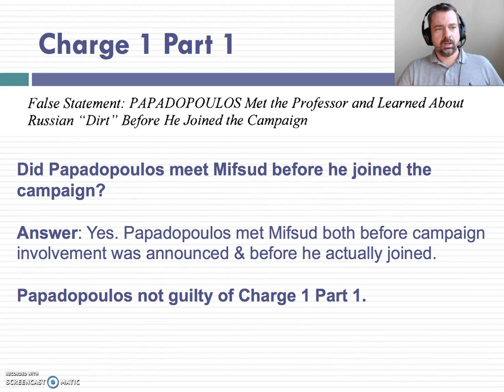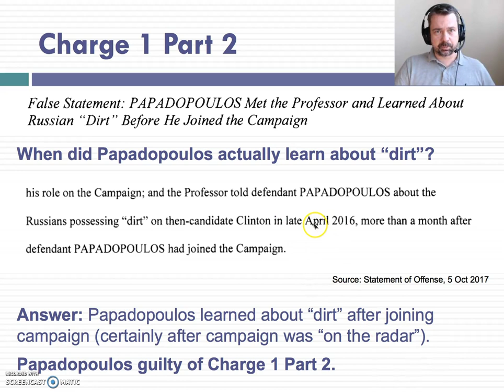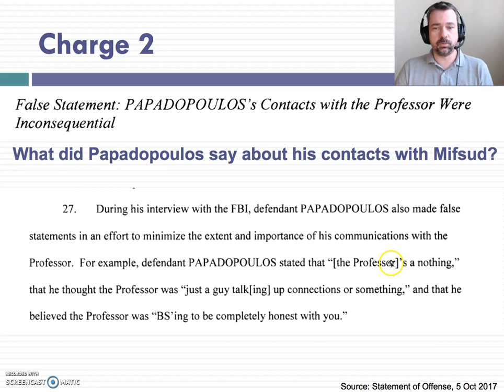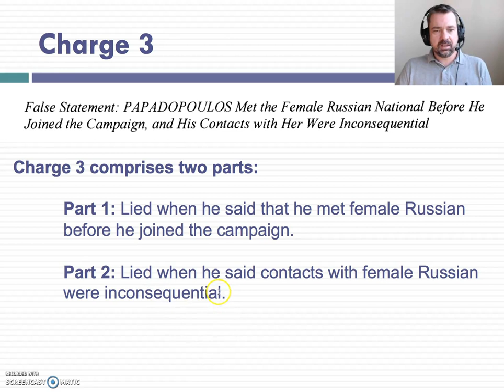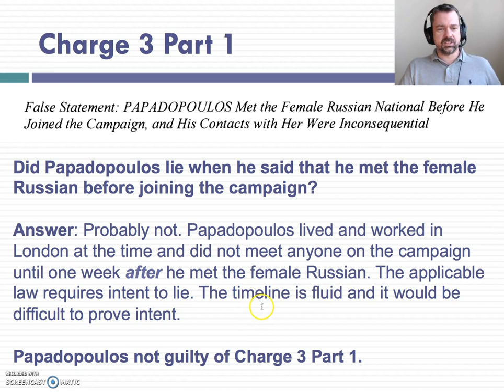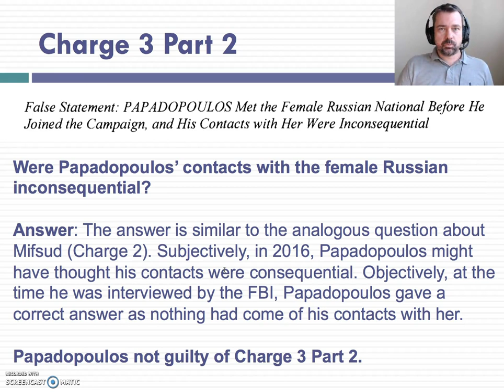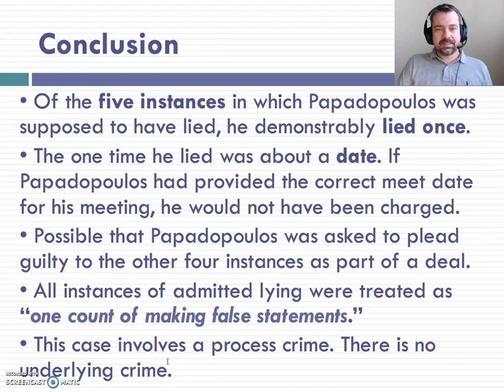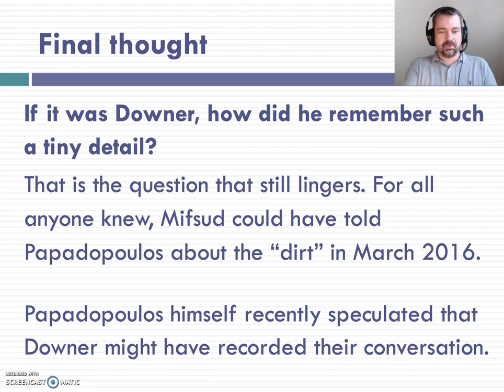US v George Papadopoulos - Analysis (Part 2 of 2)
An analysis of the case against George Papadopoulos